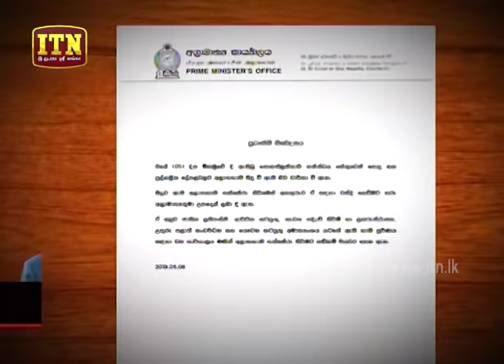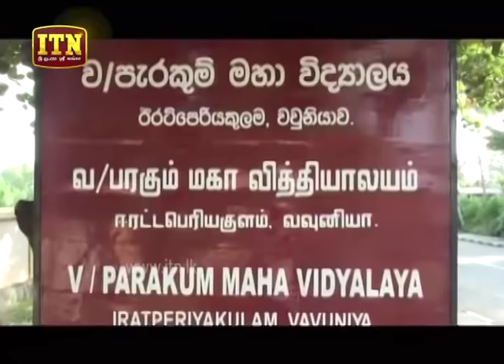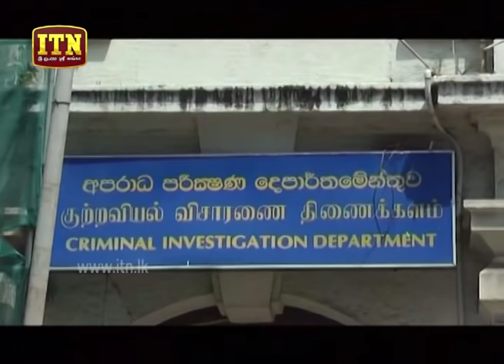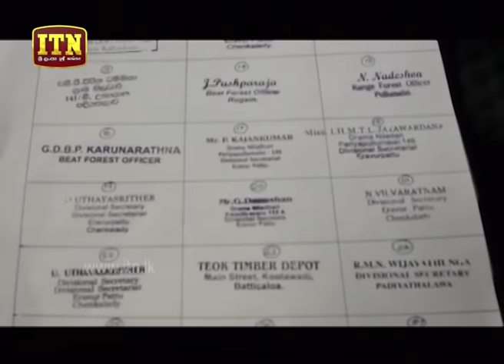ITN News 2019-05-06 | 12.00 PM